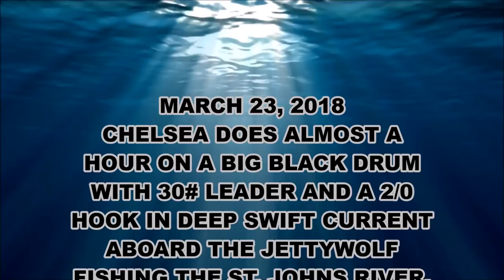''BIG BLACK DRUM ON HER BIRTHDAY'' - 55 minute battle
IT'S  SPRING TIME! AND THE BIG BLACK DRUM ARE IN THE RIVER.  BUT FIRST I TOOK MY CREW TO THE INLET FOR SOME REAL FAST ACTION ON GOOD SIZE WHITING.

WE KEPT AND I CLEANED 55 OF THEM!!

BIRTHDAY GIRL CHELSEA WAS THE "HOT ROD" ALL DAY AS OUR ONLY LADY ANGLER. AND IT WAS HER BIRTHDAY. SHE CAUGHT THE FIRST AND THE LARGEST OF THE DAY.

AFTER FILLING THE FISH BOX WITH WHITING FOR A FISH FRY. WE RAN UP RIVER AND DROPPED 4 LINES TO THE BOTTOM. WITH STILL, THE WHITING RIGS!! A 30# LEADER AND A MUSTAD 3407 2/0 HOOK. AS THE CURRENT/TIDE CHANGED CHELSEA DROPPED TO THE BOTTOM AND INSTANTLY HOOKED UP THIS FISH, A 30- POUND BLACK DRUM ON THE LIGHT LEADER AND HOOK.

WE ALL ENCOURAGED HER TO REALLY TAKE IT EASY ON THE FISH BECAUSE IT COULD EASILY BE LOST ON THE LIGHT RIGGING.

WANT TO SEE THE 2ND BLACK DRUM OF THE WEEK??
A 50 POUNDER CAUGHT ON 3/25???  GO TO MY REPORTS BLOG AT THIS